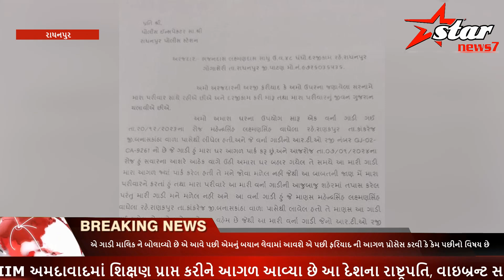રાધનપુર પોલીસ સ્ટેશનમાં ફરિયાદીને થયો કડવો અનુભવ#starnews7